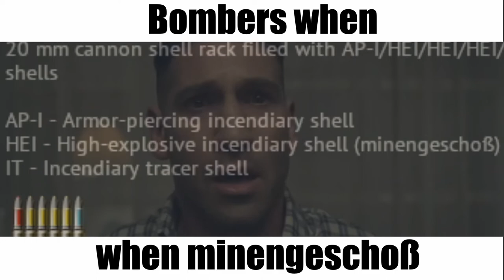Bf 109 G-14 is OP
Just doing BF 109 G-14 stuff